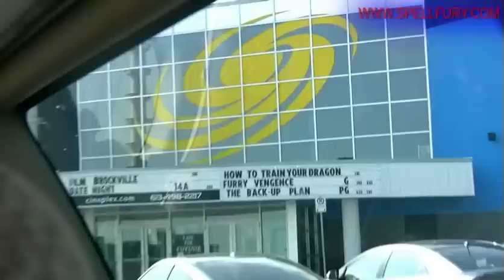Trip to the Real to Reel Film Festival (Brockville)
I ramble on about my little adventure teaching workshops at the Real to Reel Film Festival in Brockville, Ontario. It took place at Galaxy Cinemas/